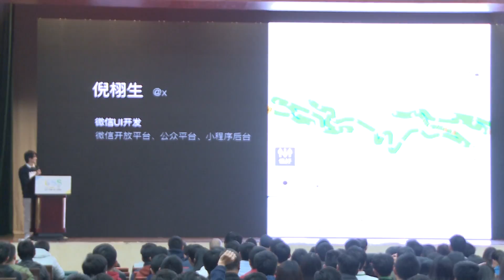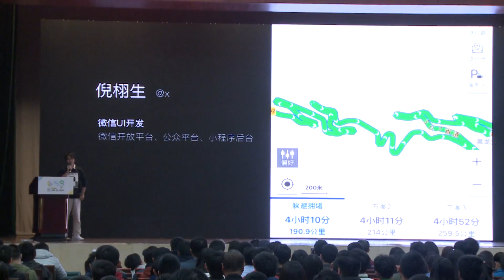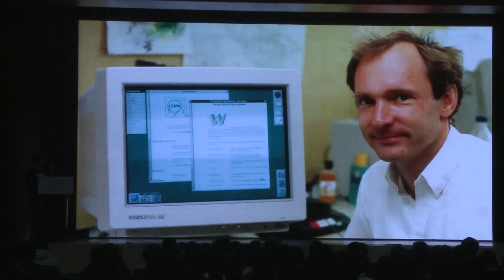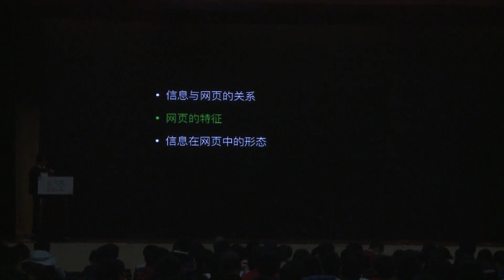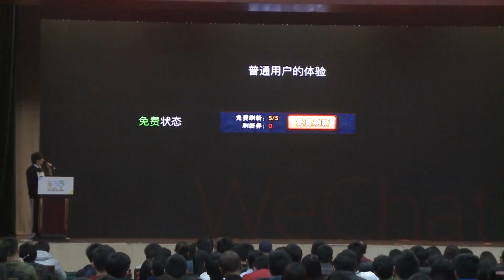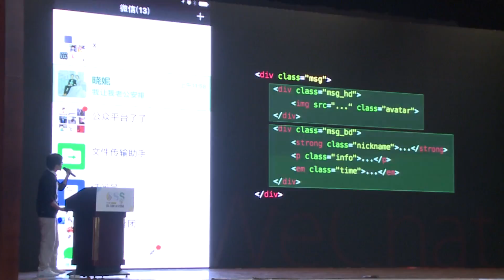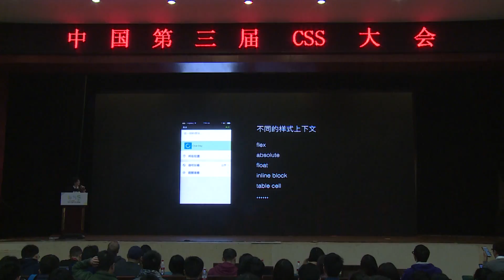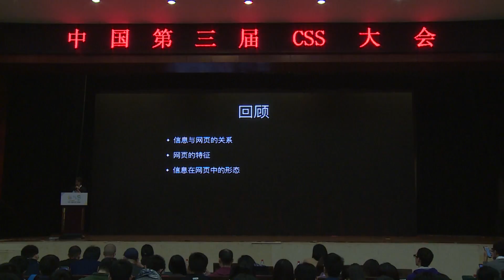倪栩生@CSS Conf 2016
倪栩生 - 微信网页重构实践
 网页重构，从开始的“网页制作”，到如今的“UI开发”，一路走来，是在做一件什么样的事情？网页重构包括三种角色，开发者、网页以及用户，这三者之间的相互作用构成了网页重构这个行为。
 来自微信的UI工程师倪栩生将和大家一起来探讨这个行为，包括对网页重构行为的一些梳理、思考与实践。